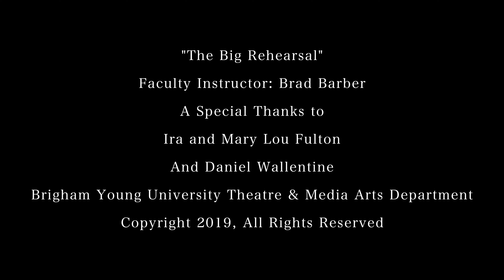The Big Rehearsal